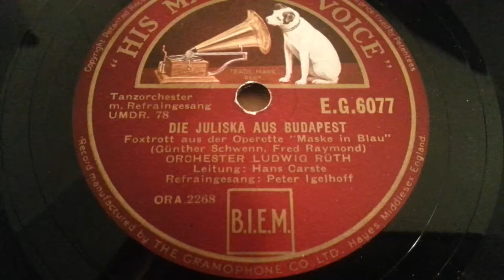Die Juliska Aus Budapest - Ludwig Rüth Orchestra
78rpm His Master Voice E.G.6077 Ludwig Rüth. Die Juliska Aus Budapest - Ludwig Rüth Orchestra.